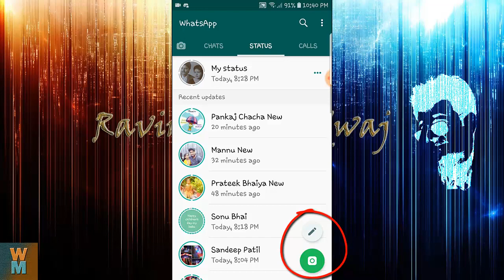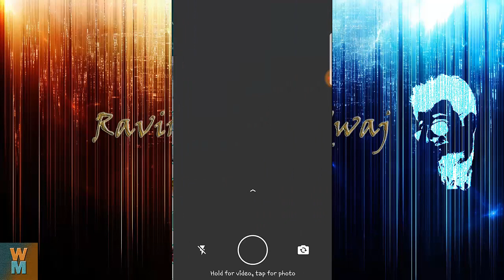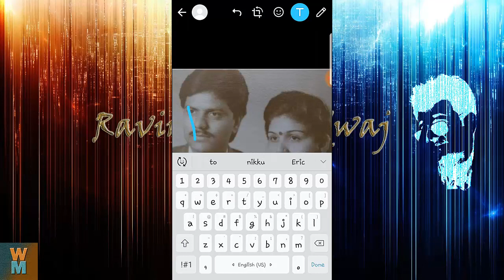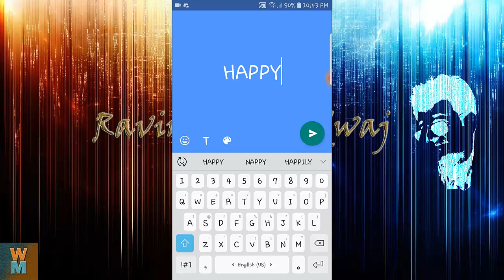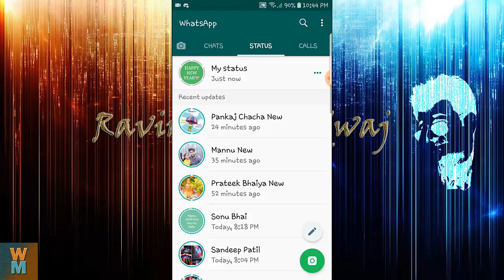HOW TO ADD, EDIT, MAKE AMAZING NEW WHATS-APP STATUS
Watch this video to learn about creating, making, editing, adding Status to your Whatsapp account.